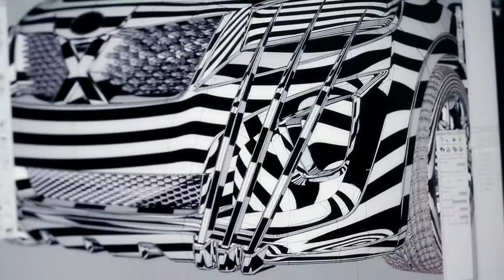2015 KIA - X CAR (Australian Open)x-men MAKING FILM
Client : KIA
Agency : ORICOM

KIA - X CAR (Australian Open) MAKING FILM

Director Ryan`S making Film.